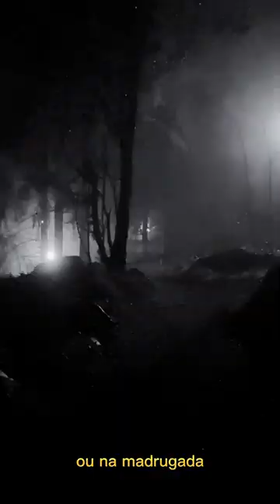O MELHOR HORÁRIO PARA SER ARREBATADO E VER O MUNDO ESPIRITUAL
Aprenda nesse vídeo os melhores horários pra ter uma comunhão e maior conexão com Deus. Além de ter a oportunidade de ver o mundo espiritual um momento do dia de mais impacto e profundidade com Deus.

Milhares de pessoas de várias nações do mundo, têm experimentado desta plataforma de teologia sobrenatural. Destrave os Dons de Deus na sua vida. Receba aceleração sobrenatural em todas as áreas. Deseja conhecer seu chamado? Ter respostas para sonhos, visões e arrebatamento? Aprenda a ouvir a voz de Deus e relacionar com Jesus. Conheça Deus sem limites.

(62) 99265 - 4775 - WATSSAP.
Professores Matheus e Ketley Silva são Casados! Avivalistas! Ministros de Libertação, Milagres, Revelação e Sinais!
Chamados por muitos de Benny hinn e Kathryn Kuhlman Brasileiros!
Nosso chamado é ensinar, capacitar e treinar MINISTROS DE PODER E LUZ!

Se você quer ter acesso a todo estudo bíblico sobre AVIVAMENTO, preste muita atenção! ⚠️
*Adquira agora o nosso ESTUDO na PROMOÇÃO; 👇:
- OPERAÇÕES DO ESPÍRITO NA PRÁTICA;

*Por tempo limitado, 15 E-books sobre MINISTÉRIO DE PODER E FOGO estão por um valor promocional! Aproveite, abençoe e seja abençoado: *Clique aqui*👇🏻
Você poderá ler onde estiver: Celular, tablet, computador… Mergulhe na Teologia Sobrenatural e ouça a voz de Deus! 🙏🏻🔥

Professor Matheus Silva é Teólogo, Filósofo, Pregador, Apóstolo e Treinador!
Professora Ketley Silva é Pregadora, Advogada, Apóstola e Profetisa Vidente!
Treinadores de Avivalistas!
São Presidentes do Intituto Mundial de Convenções do Avivamento e a OTPMA. São Reconhecidos pela Ordem de Teólogos do Brasil!

Jesus Cristo VIRÁ SOBRE AS NUVENS E TODO OLHO O VERÁ!